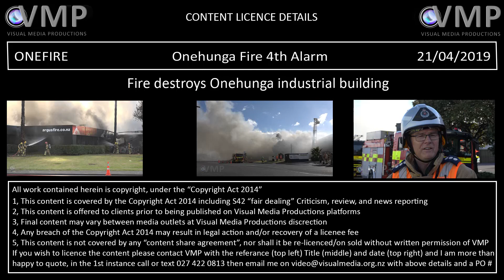Fire rips through industrial building in Auckland's Onehunga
More than 80 firefighters were tackling a blaze on Neilson St in Onehunga, Auckland.

Fire and Emergency New Zealand (FENZ) received reports of a well-involved industrial building fire at about 2.03pm.

FENZ assistant area commander Barry Fox said FENZ had more than 80 staff and 20 trucks on site.

Argus Fire Protection, which specialised in fire protection intelligence systems was well involved in fire when fire crews arrived.

A woman was forced to quickly flee a fire that took hold in an industrial building this afternoon.

Argus Fire Protection general manager Bryce Donaldson said one employee was doing administration work inside the building when the fire started.

The blaze reached a fourth alarm, which means between 15 to 20 appliances arrived at the scene with approximately 60 to 70 crew members.

Crews faced multiple hazards such as cylinder, heat, smoke and electrical hazards. Crews were withdrawn from the building due to safety concerns and utilized aerial appliances to fight the fire externally.

Around 5pm a spokesperson said the fire had been contained, but staff were still working to keep it that way.

By 8pm, the fire had been extinguished, with some firefighters remaining at the scene to dampen down hot spots.

"They'll probably be there until I would say probably midnight at this point, until they're satisfied that there's no longer hotspots," FENZ assistant area commander Mike Shaw said.

Investigators would be on scene Monday morning to determine what caused the fire.